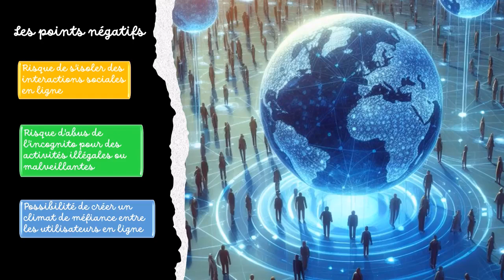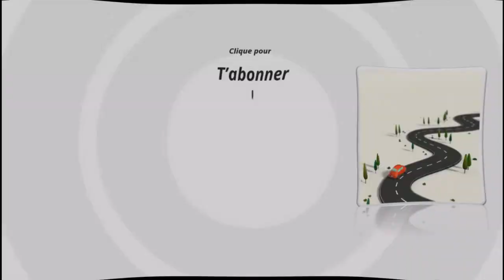Rester incognito sur YouTube est-ce LA solution ?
C'est LA question que se pose de nombreuses personnes qui ne veulent pas montrer leur visage.
Pour savoir utiliser PowerPoint sans perdre de temps, je vous propose cette formation ⭐